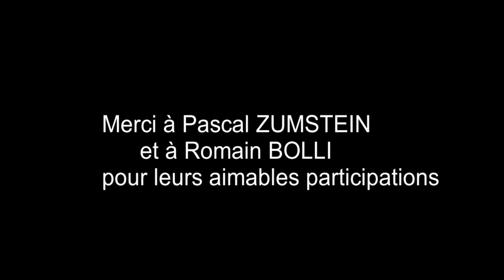Ehningen Festpolka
Titre: Ehningen Festpolka
Compositeur: Christophe LEICHT
Interprétation: Christophe LEICHT - Bugles / Trompette / Ténorhorn / Bariton / Trombones / Tuba; Pascal ZUMSTEIN - Clarinette Mib / Clarinettes Sib; Romain BOLLI - Batterie